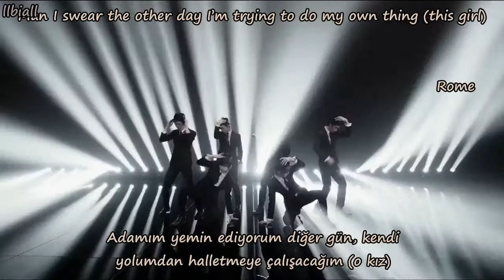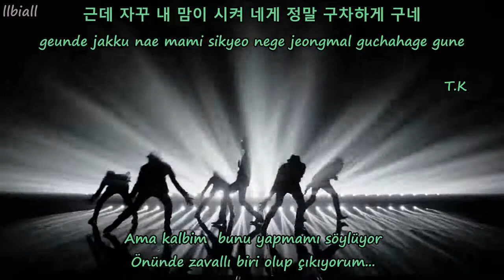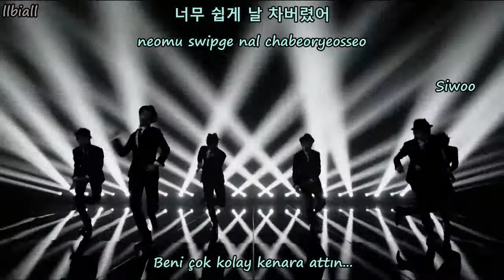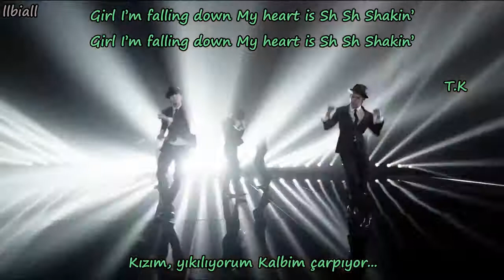[MV] C-CLOWN(씨클라운) _ Shaking Heart(흔들리고 있어) Türkçe Altyazılı (Hangul-Romanization-Turkish sub)